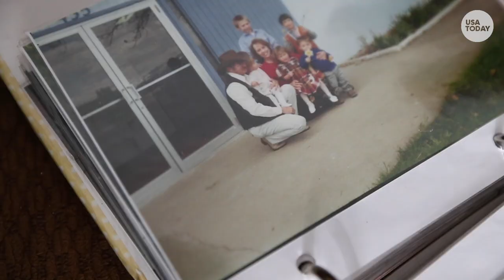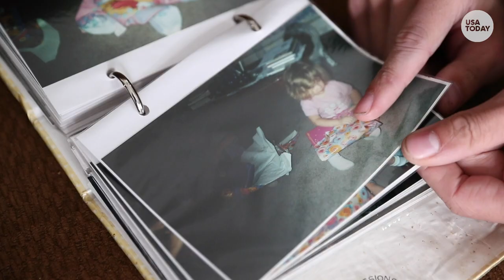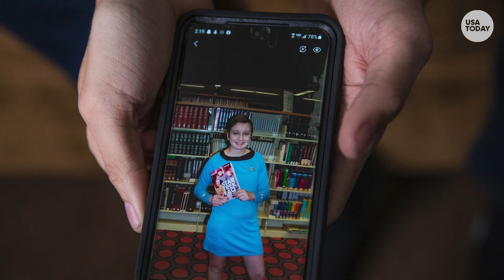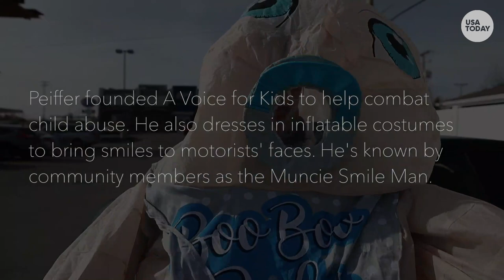Former foster youth turned advocate becomes Muncie Smile Man | USA TODAY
Known by some as the Muncie Smile Man, Mathew Peiffer, founder of A Voice for Kids, talks about his past and why he now advocates for foster youth.

"Read more about Peiffer and other former adoptees at brokenadoptions.usatoday.com"

Peiffer has advocated for training police officers and neighborhood associations in identifying child abuse. He has pushed for legislation to create a stronger vetting process for prospective adoptive parents and a national database of child abusers.

Through a nonprofit he started, A Voice for Kids, Peiffer raised money to give Christmas gifts to more than 250 children in foster care. He also volunteers for All in Fostering Futures, a national nonprofit that helps create a support system for youth who were once in foster care.

Lynn Johnson, president and founder of All in Fostering Futures, said she is awed by Peiffer’s resilience and “sheer grit.” “He doesn’t want anybody else to be harmed like he was,” said Johnson, who previously served as assistant secretary of the federal Administration for Children and Families. “He is not going to let go of making sure that kids are OK.”